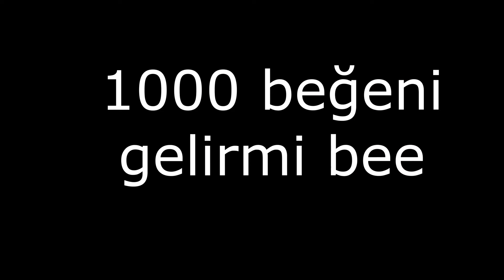Eşek Şakası Yapıyor !🤣 Rafadan Tayfa Komik